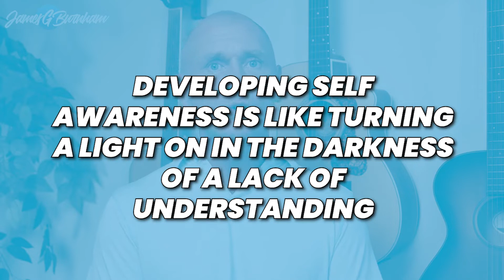How To Increase Your Self Awareness | Facing Fear In Mindset with James Burnham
Do you want to increase your self awareness but don't know how? Watch this video to learn how to increase your self awareness and what you can do to continue cultivating more self-awareness in your life.

Welcome!
I'm James, speaker, coach, and expert at building excitement and creative energy in the face of the fear and uncertainty.